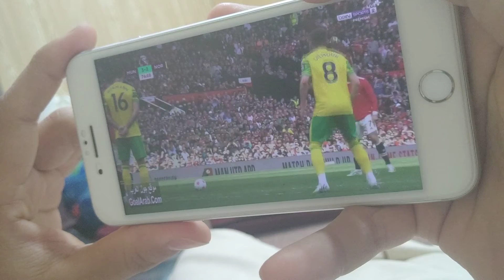Cristiano Ronaldo goal on Free kick 🤤🔥🤭football